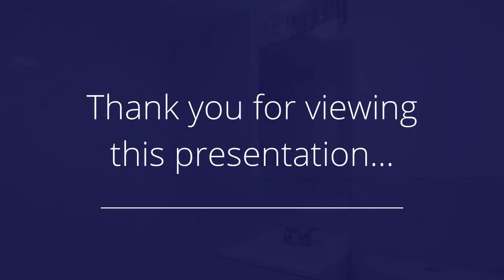391 Woodlawn Ave, Jersey City, NJ 07305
Presented by: Joseph Condurso